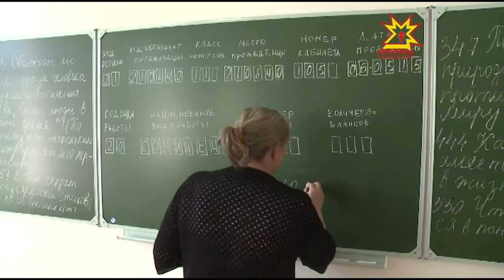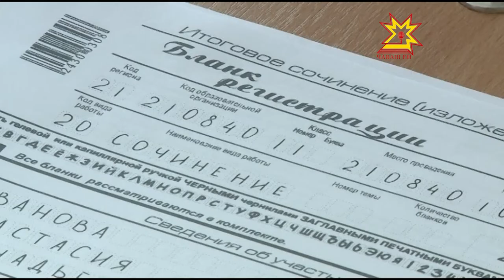ППЭне тытас тесен литературăпа сочинени çырмалла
Кăçал Раççейре 700 пине яхăн ача шкултан вĕренсе тухĕ. Вĕсен пурин те патшалăхăн пĕрлĕхлĕ экзамен тытмалла пулĕ. Анчах та ăна тытиччен сочинени çырса зачет илмелле. Пирĕн пултарулăх ушкăнĕ Шупашкарти транспортпа строительство технологи техникумĕнче пулчĕ. Шăпах кунта шкултан вĕренсе тухакансем тĕрĕслев ĕçĕ çырчĕç.